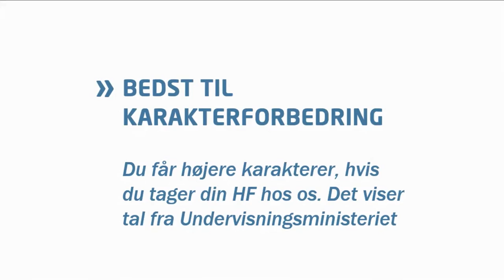Åbent hus film - HF på VUC Aarhus